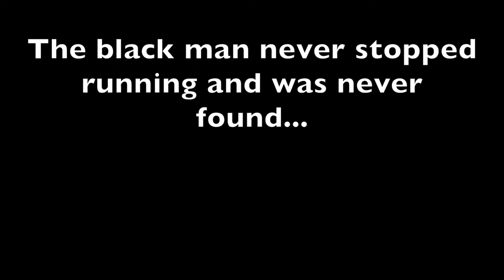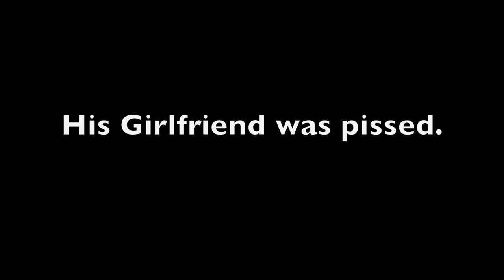The Sacred Heart Project